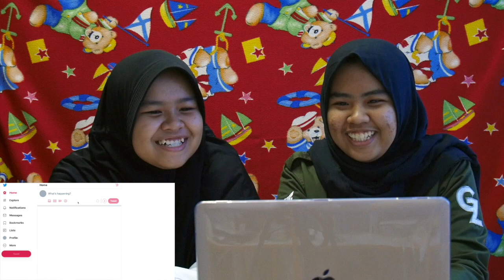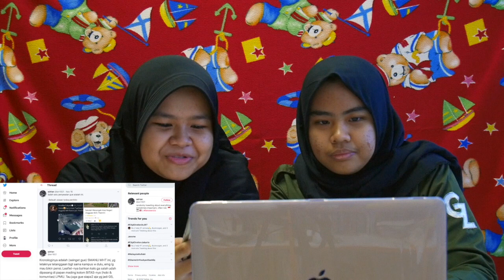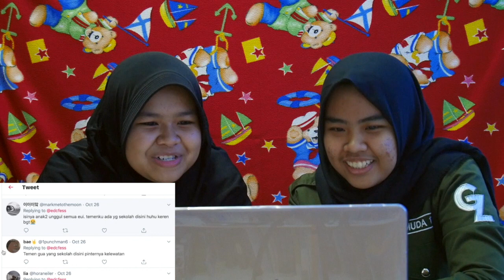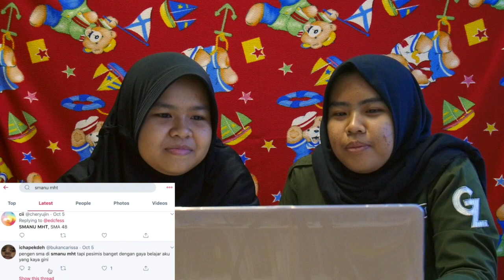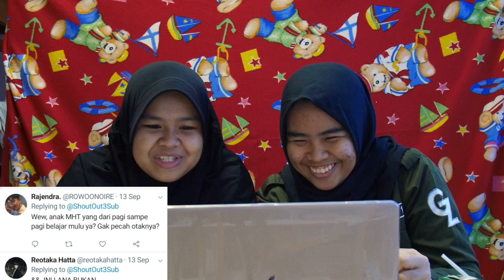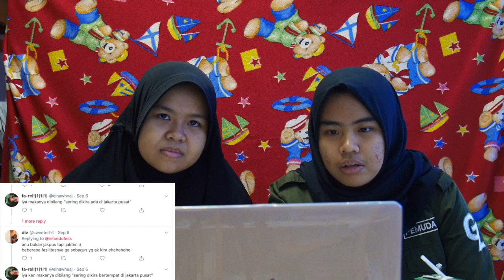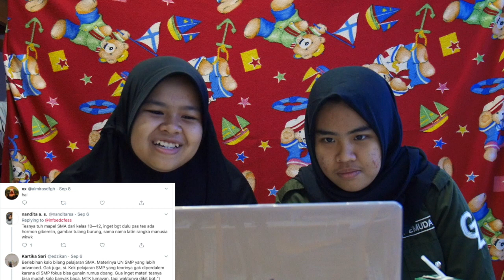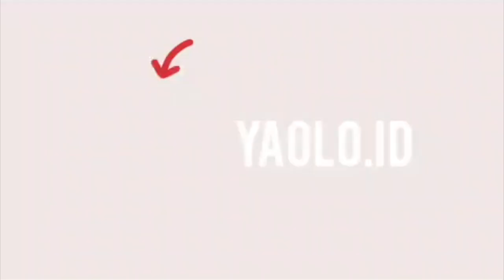What Others Thought About SMANU MHT (No. 1 High School In Indonesia) [Twitter Edition]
The truth about miss conception in this school has been answered in this video. But this video is just for fun and to let other students know more about SMANU MHT.